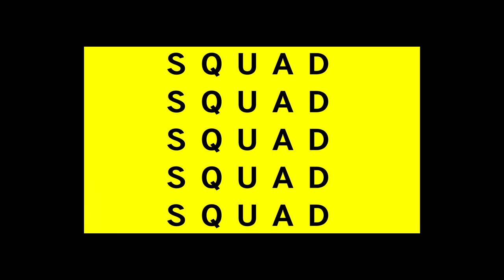Hitman 3 Virtual Reality VR Gameplay and IOInteractive's Assassin Niche - SQUADCAST - Jan 11 2021